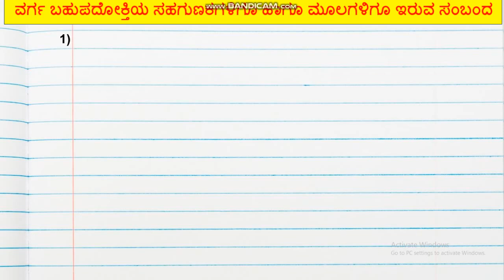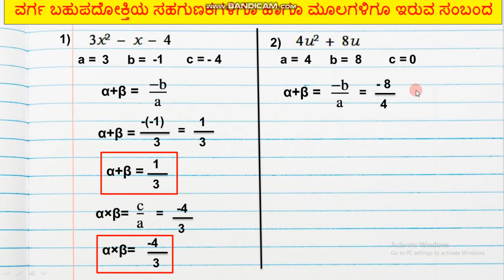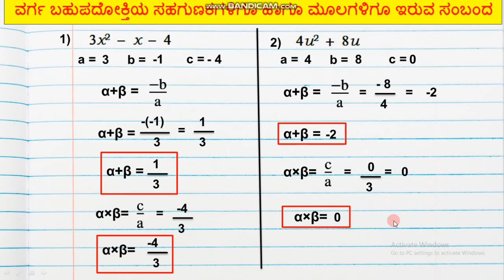sum and product of roots of quadratic polynomials (ವರ್ಗ ಬಹುಪದೋಕ್ತಿಯ ಶೂನ್ಯತೆಗಳ ಮೊತ್ತ ಮತಗುಣಲಬ್ಧ )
well come to Ganita Loka.